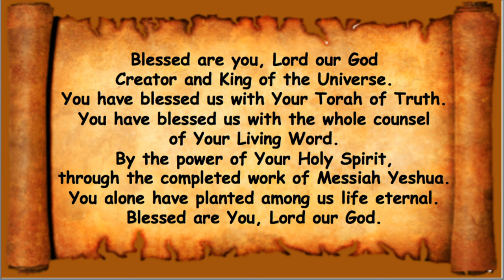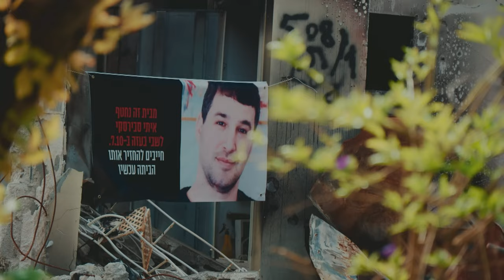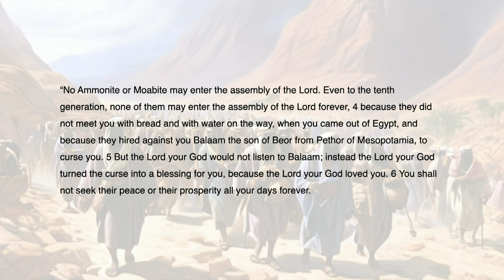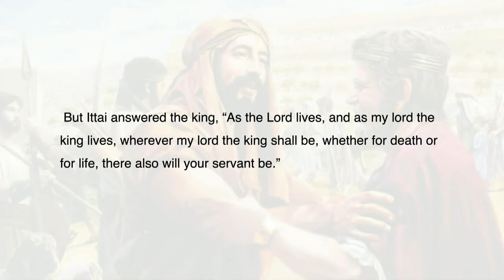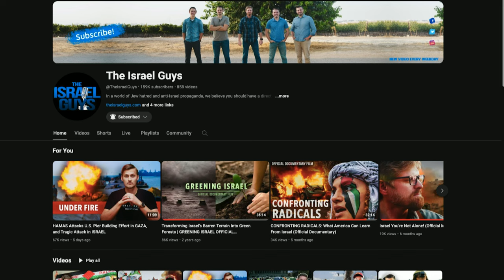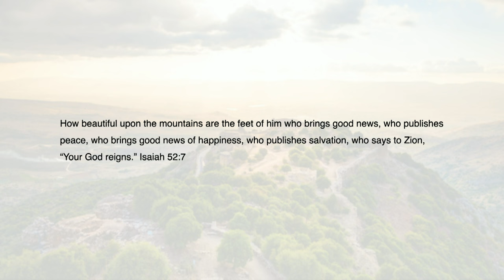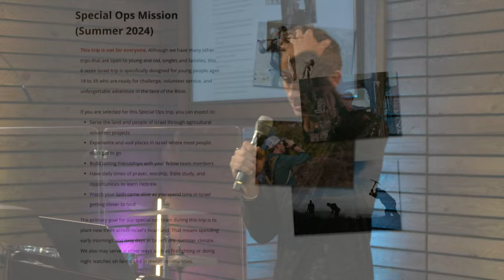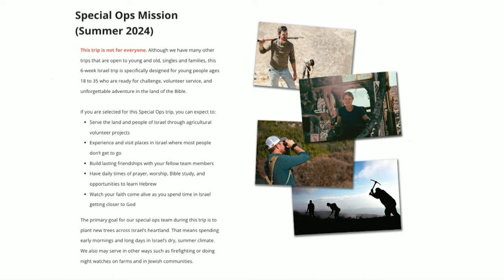4 de mayo de 2024: Acharei Mot (Después de la muerte)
Levítico 16:1 Y habló Jehová a Moisés después de la muerte de los dos hijos de Aarón, cuando se acercaron delante de Jehová, y murieron.

Hebreos 10:31 Cosa terrible es caer en manos del Dios vivo.

Hebreos 4:14-16 Teniendo, pues, un gran sumo sacerdote, que pasó por el
Cielos, Yeshua, el Hijo de Dios, aferrémonos firmemente a nuestra confesión. Porque no tenemos un sumo sacerdote que no pueda compadecerse de nuestras debilidades, sino uno que fue tentado en todo según nuestra semejanza, pero sin pecado. Por tanto, acerquémonos con valentía al trono de la gracia, para que recibamos misericordia y encontremos gracia para ayuda en momentos de necesidad.

Levítico 16:2 Y Jehová dijo a Moisés: Di a Aarón tu hermano, que no entre en todo tiempo en el lugar santo detrás del velo, delante del propiciatorio que está sobre el arca; para que no muera: porque yo apareceré en la nube sobre el propiciatorio.